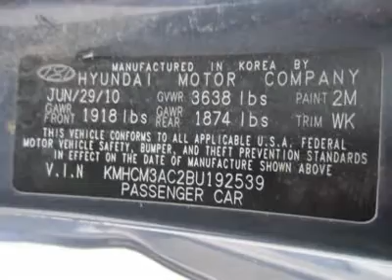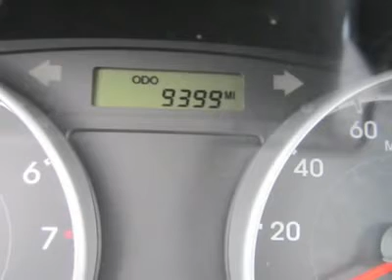2011 HYUNDAI ACCENT Council Bluffs, IA 2473A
2011 HYUNDAI ACCENT Council Bluffs, IA
Stock

Our 2011 Accent is the perfect car for you if you&rsquo;re interested in a subcompact that happily sacrifices a bit of design sophistication for a low purchase price, high fuel economy, and a whopper of a warranty. Our subcompact hatchback is all about value for the money. Seems America thinks that's a great trade-off. The Accent vies with the Honda Fit for title of America&rsquo;s top-selling subcompact car. This is a modern four-valve-per-cylinder, dual-overhead-cam design, and its 110 horsepower and 106 pound-feet of torque is right on par for the class. And, the Accent is among the most fuel-efficient cars on sale in the U.S. rated at 30 mpg overall by the EPA. Hyundai pays close attention to aerodynamics with our Accent, and reduces powertrain waste through such measures as variable valve timing and a low-demand alternator. It even specifies low-rolling-resistance tires for all models.Here's some bang for your buck - the equipment list on our GS includes power steering, automatic transmission, tilt steering column, eight-way manually-adjustable driver's seat, 60/40-split rear seat, cabin air filtration, tachometer, variable intermittent wipers, 172-watt six-speaker audio system with CD/MP3 and iPod, USB and auxiliary audio input jack and a rear spoiler.Here is your opportunity to choose a vehicle that for the last decade has slowly risen to near iconic status in the United States as the inexpensive starter car great for younger drivers or serious commuters. How nice to find a car that's affordable, capable, and practical at the same time! Please call and ask for Spencer Gardner for more information or special pricing! All Hyundais 6 years old or newer with less than 60k miles and Subarus 5 years old or newer with less than 80k miles are pre-certified. Additional charge for certifying.